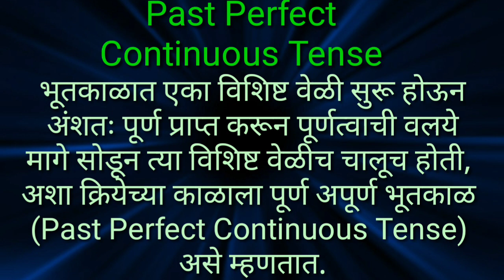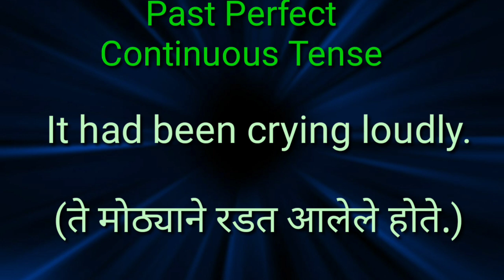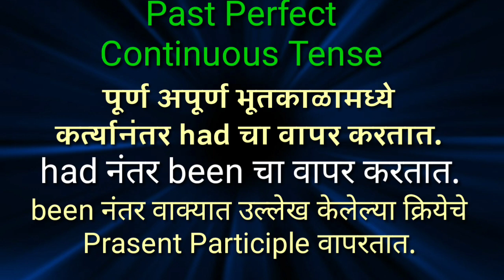Past Perfect Continuous Tense|पूर्ण अपूर्ण भूतकाळ|Structure of past perfect Continuous Tense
Past perfect Continuous Tense|Learn english grammar|Practice of past perfect Continuous Tense|Past perfect Continuous Tense with example|Structure of past perfect Continuous Tense|Use past Perfect Continuous Tense

*Useful English activities...*